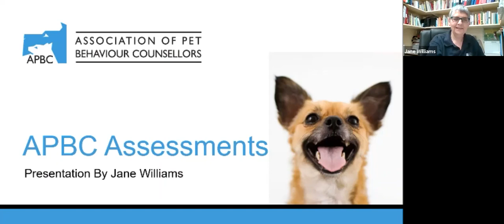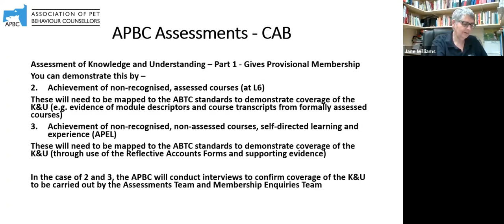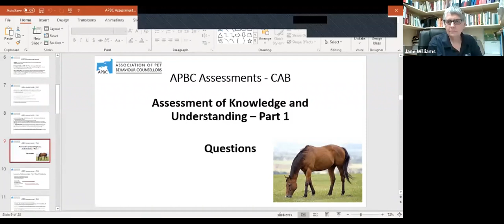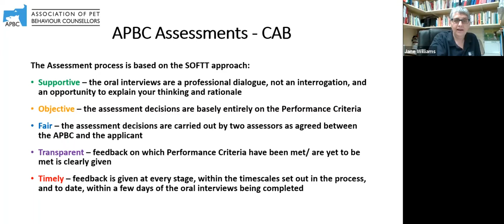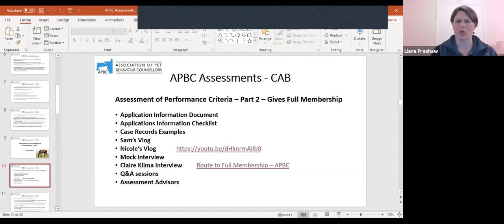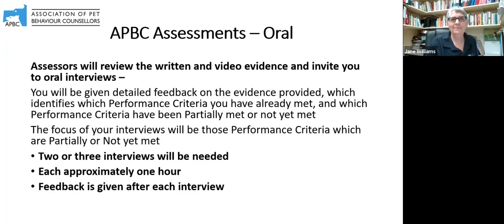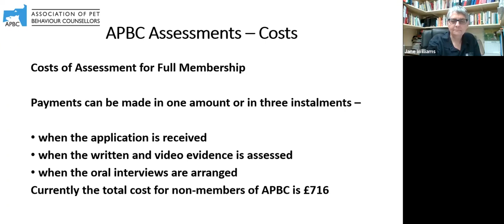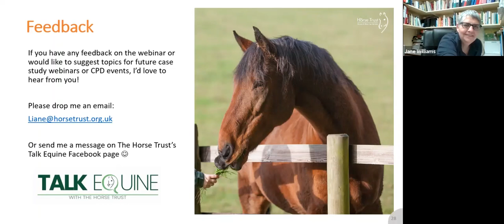Talk Equine with The Horse Trust - The APBC's New CAB and ABT Assesment Process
Join us for a fantastic webinar with APBC assessor, Jane Williams, who will be discussing the new APBC assessment process for becoming an Animal Behaviour Technician (ABT) and Clinical Animal Behaviourist (CAB). Passing the APBC assessment entitles the individual to go on the ABTC register for whichever level they have achieved.

Jane will provide an overview of the assessment process and cover how to make an application, what support is available, feedback from previous applicants, and practical tips to help people decide on their readiness.